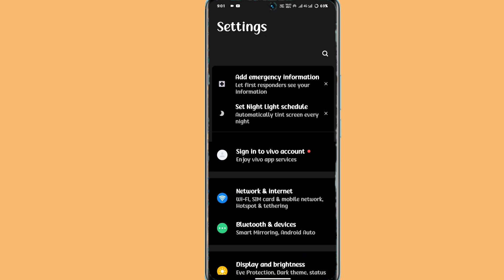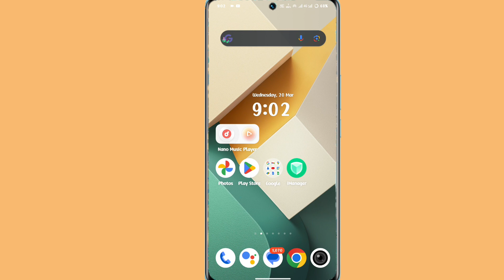vivo V30 pro in display fingerprint setting | vivo v30 pro display fingerprint lock kaise lagaye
Vivo V30 Pro In Display  Finger Lock
Vivo V30 Pro In Display  Finger Lock Kaisy Lagaye
How To Add In Display Fingerprint Lock
How To Add Fingerprint Lock On Vivo V30 Pro
Vivo V30 Pro Display In Fingerprint Lock
Vivo V30 Pro In Display  Finger Lock Kaisy Add Kare
Vivo V30 Pro Add To In Display  Fingerprint Lock

My Camera

My Trypod
My Light